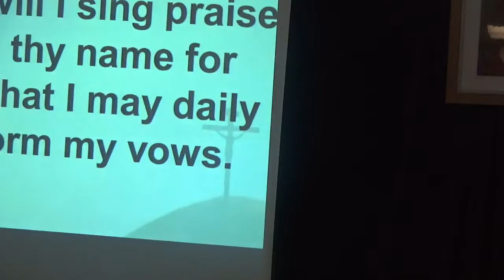SONG SERVICE. ( BRO. ELIJAH)